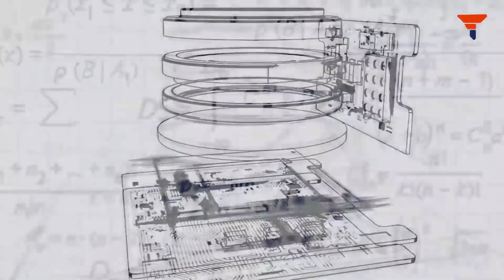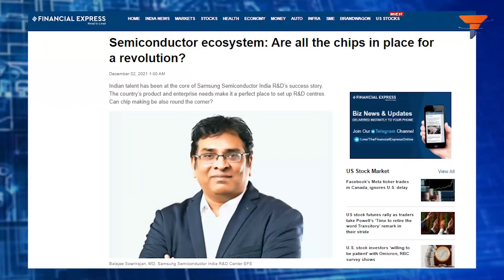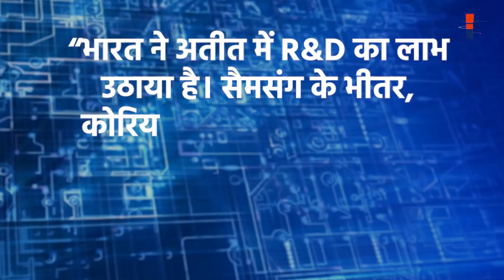अब सेमीकंडक्टर उद्योग में उड़ेगा भारत, PM Modi leads India to a semiconductor revolution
आधुनिक युग की संजीवनी है सेमीकंडक्टर, और इस उद्योग का भविष्य उज्ज्वल पूरे दुनिया मे उज्जवल दिखता है। कोई भी निश्चित रूप से नहीं जानता कि इसका आकार कितना बड़ा हो सकता है। यह किस दिशा में आगे बढ़ता है यह कई कारकों पर निर्भर करता है लेकिन भारत में हर पहलू पर काम हो सकने योग्य प्रतिभा मौजूद है, और जब लोहा गरम ही है, तो भारत सरकार ने हथौड़ा चलाने का शुभ काम करने का बीड़ा उठाया है!